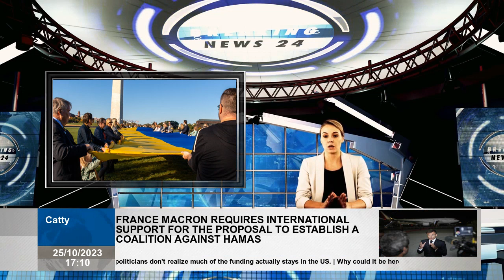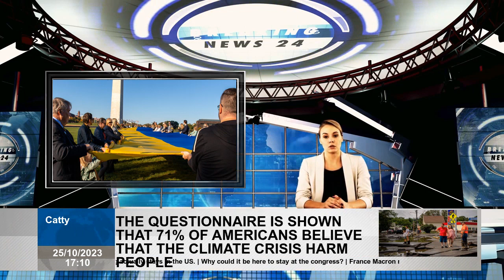A Ukrainian soldier went to Washington to explain the war. He says American politicians don't realiz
A Ukrainian soldier spoke about his meetings with US deputies this week. The soldier, who was placed on the façade next month, said he didn't know how many of them were spent. We want to live in democracy." Washington, DC - Vitalij Boliko, worked in the real estate when the s began to fall. Mulk from purchase and selling business, in midst of Kiev war in Ukrainian Armed Forces, almost everyone thought that a Russian victory was just a matter of time. Insider, "When the war began, my family went to the Great Britain. ""I went to the recruitment station." Boliko's current brigade, which is now working in Ukrainian national guards, spreads infantry on eastern front to antiaircraft units that continue to protect capital from Russian missiles and Iranian drones.Politics - dealing with war. "Now I'm on vacation because I'm going to front with Brigade two weeks," Insider said at Washington monument in Washington Monument Washington.But he actually meets congress members to share his perspective on war, and he thinks why his country's defense is still worthy of support. This, which will check legislative agenda next year, an intervention in Parliament, Ukraine's war is divided into middle of US. "It was very useful and interesting because no one knows that financial assistance to Ukraine does not go directly to Ukraine. "It is not enough when we have a large façade more than 10,000 square kilometers - only old equipment. The United States provided cash Ukraine over 26 dollars support country's public expenditures.Indeed, majority weapons and equipment transferred Ukraine was one current stocks that Congress allocated 26 billion dollars instead Congress, a figure that Biden administration hopes increase with a new help 61.4 dollars. Boliko said even though some of United States on the fence, some of them in United States, said that people like him want people to know they were determined to fight. "Every soldier in the trenches knows that he is fighting for his family, his children and for freedom.